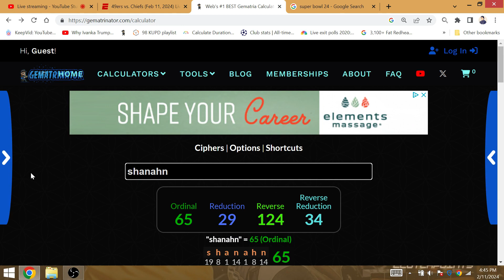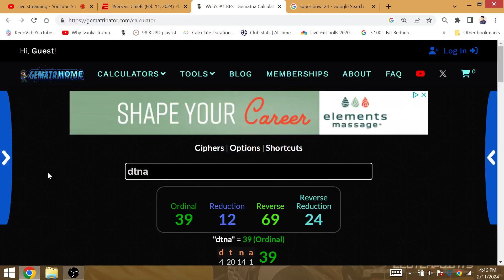"Fumble/Repeat/Dynasty": Opening Drive Super Bowl 58 @ Las Vegas, Purdy 29 passing yard KC ball @ 27